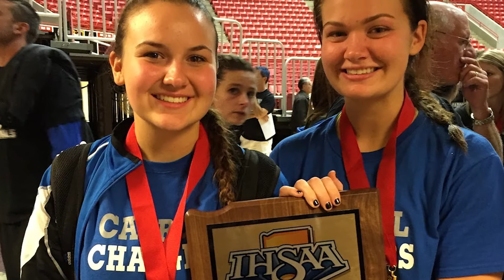2018 Albright Scholarship Nominees - Club Sports